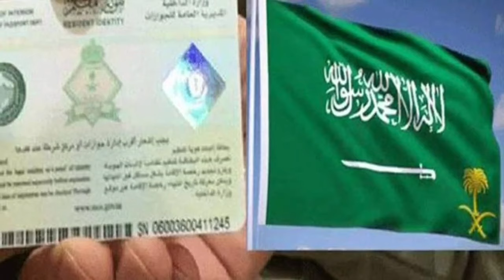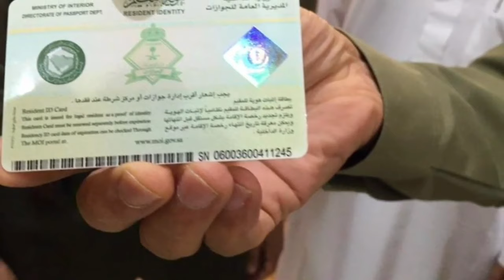Saudi 🇸🇦 Arabia Agin Big Bad News | Iqama Tax Dubal Saudi 🇸🇦 King Salman New Strict Rules Start 2024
Saudi Arab Latest News Today || About Iqama New Rules || international flights Update | Urdu Hindi

Biggest Good News Saudi Arabia International Flights Will Resume On 13 February 2021/ Flights Update

7 February Pakistani PIA International flights open Pakistan To Saudi
Saudi Airlines Big Breaking news Pakistani flight Start,
India To Saudi flight Start,
Pakistan To Saudi flight Start